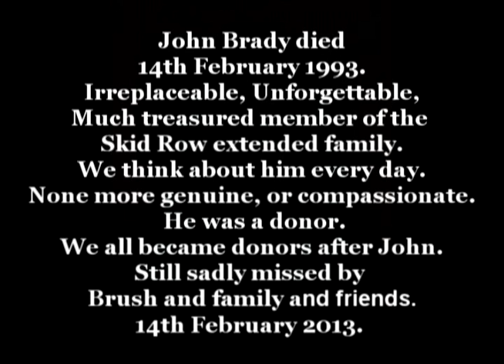John Brady - Brush Shiels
From "A Brush With Life" 2012.